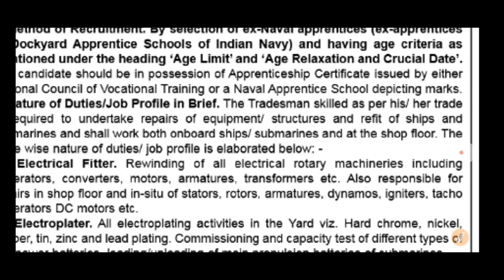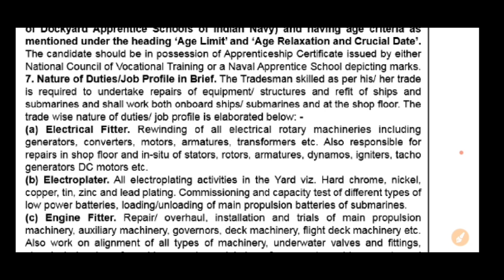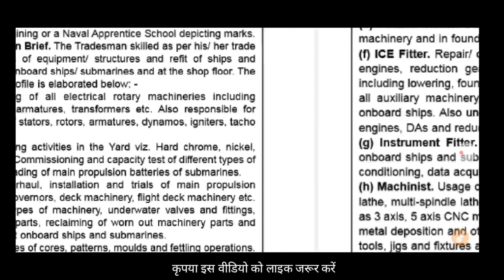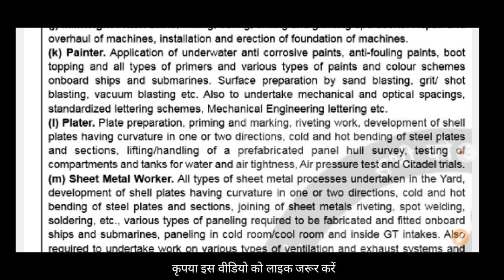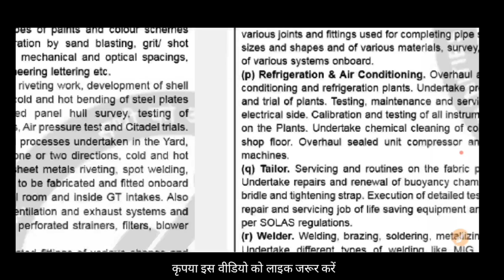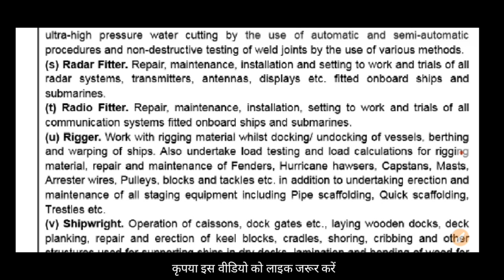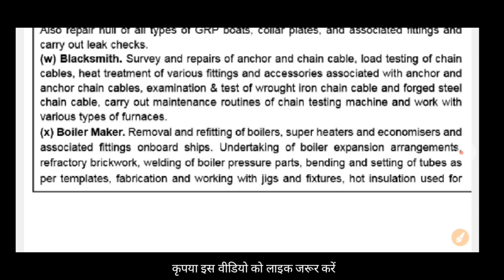Indian Navy Tradesman Kya Hota Hai 2022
in this video we have discussed about Indian Navy Tradesman Kya Hota Hai 2022 Navy tradesman mate work kaisa kaam Hota Hai Indian Navy tradesman ka syllabus Kya Hota Hai Indian Navy mein Kya Kam karna Hota Hai yah sari chijen is video mein bataiye gai hai Indian Navy tradesman ka Exam kab hoga yah bhi bataya gaya hai